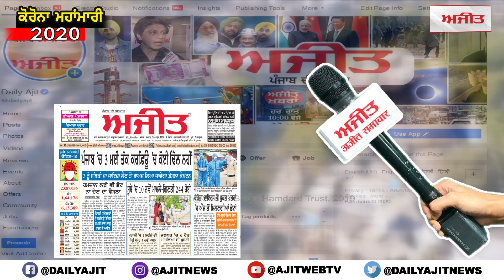ਸਬਜ਼ੀਆਂ ਹੋਈਆਂ ਮਹਿੰਗੀਆਂ,ਰਸੋਈ ਦਾ ਵਿਗੜਿਆ ਬਜਟ